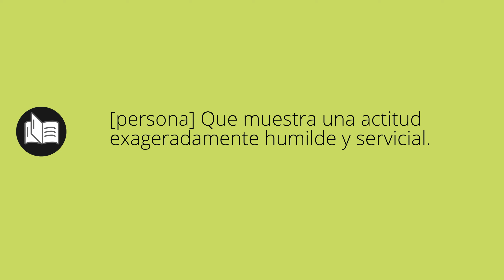Que significa LACAYUNOS • lacayunos SIGNIFICADO • lacayunos DEFINICIÓN • Que es LACAYUNOS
Que significa lacayunos en español. Cual es el significado y definicion de lacayunos. que es lacayunos. lacayunos definiicon en español. Todos los significados y definiciones del diccionario español.

Diccionario de la RAE (Kindle):
Diccionario de la RAE (Tapa dura):
Diccionario de primaria VOX:
Diccionario Esencial de la Lengua Española:
Diccionario Cambridge Español - Inglés: